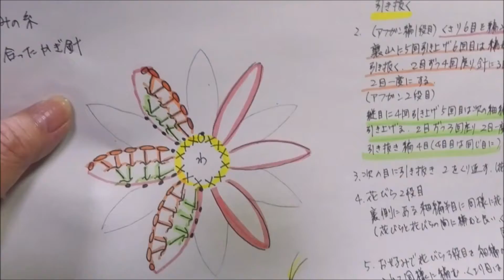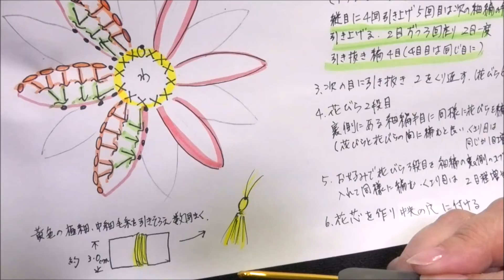６月の飾り物②スイレンの花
6月の飾り物NO.2です　スイレンのお花を編みます
今回の編み方もアフガン編みになります
スイレンの花色は沢山ありますので色んな色で編んでくださいね